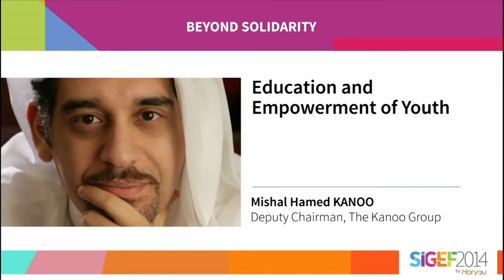Mishal Hamed Kanoo Education and Empowerment of Youth Plenary Session Beyond Solidarity